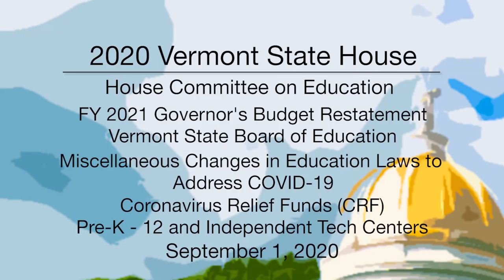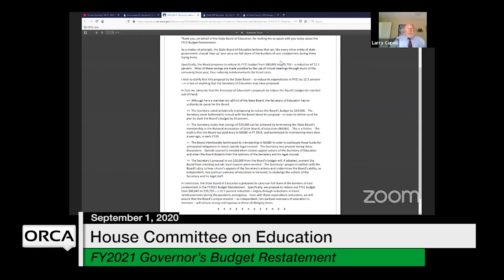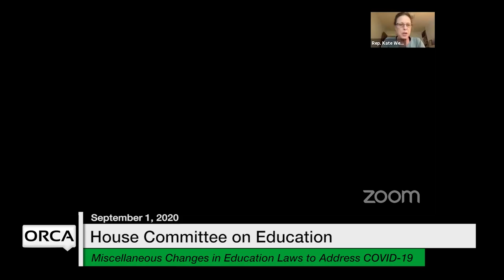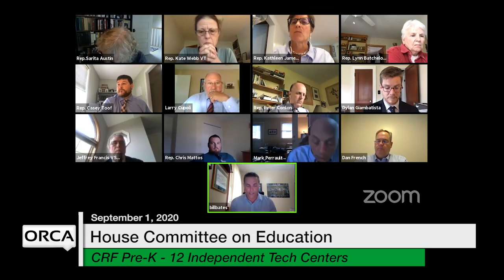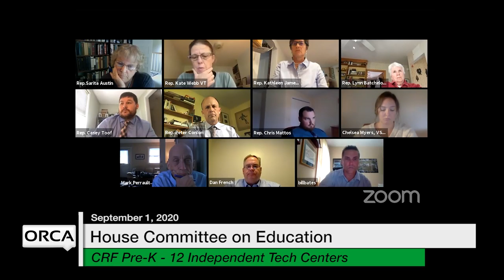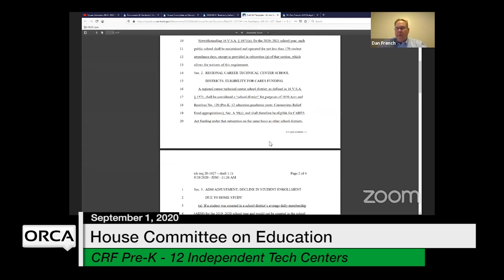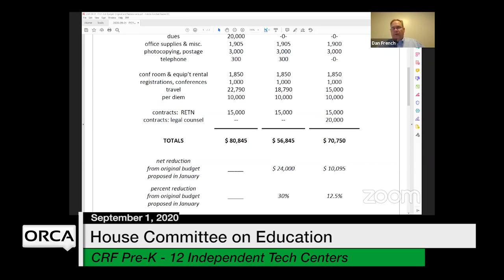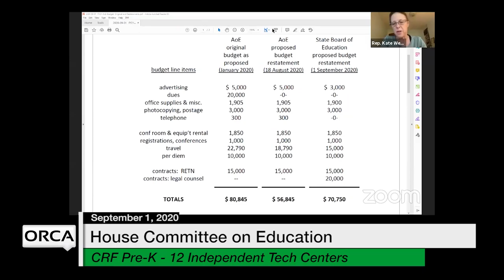Vermont State House - VT State Board of Ed, Changes in Ed. Law, CRF - Pre-K-12, Tech Ctrs 9/1/2020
FY 2021 Governor's Budget Restatement - Vermont State Board of Education, Miscellaneous Changes in Education Law to Address COVID-19, Coronavirus Relief Funds (CRF) - Pre-K-12 and Independent Tech Centers